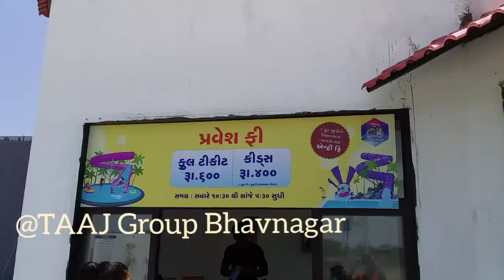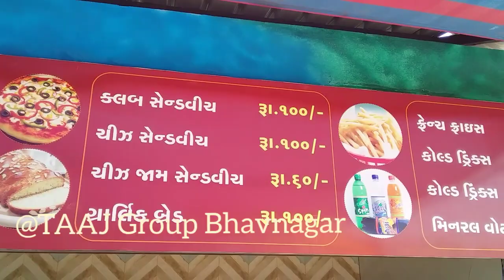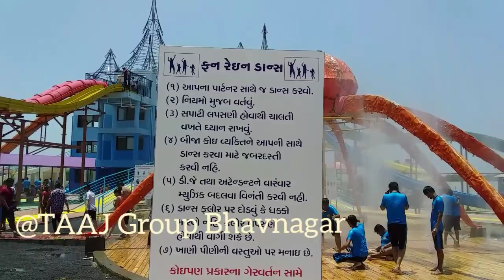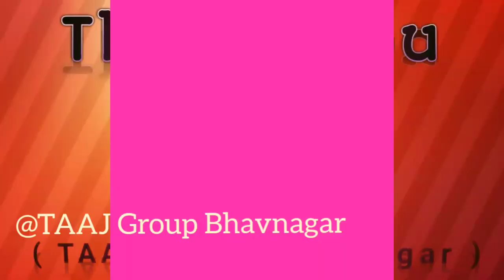Auckland water world water park bhavnagar || TAAJ Group Bhavnagar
Auckland water park is just 10 km away from bhavnagar city..near kardej village..!
Its really amazing waterpark..there are almost 25 rides in it..children can enjoy lot..!
Amazing waves pull,lazy river and much more..food quality is also so good..!
Nice experience..!!